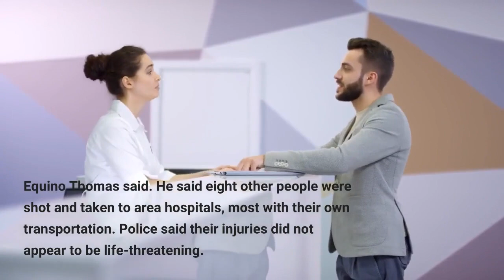Shooting at Southern California party leaves 1 dead 8 wounded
LOS ANGELES — One person was killed and eight people were wounded following an overnight shooting at a large party in Southern California, police said Saturday. San Bernardino police officers dispatched late Friday found the one person who was killed outside the party, which was at a business in a strip mall in the city east of Los Angeles, Sgt. Equino Thomas said. He said eight other people were shot and taken to area hospitals, most with their own transportation. Police said their injuries did not appear to be life-threatening. CHICAGO SHOOTING: Suspect 'in custody' after 2 dead, 7 injured in downtown Chicago shooting, police sayThomas said no arrests have been made, and the suspect has not been identified. Police said the shooting appears to have stemmed from a conflict in a crowded room at the party and the victims do not seem to have been intentionally targeted.